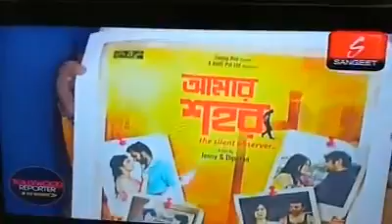Sangeel bangla exclusive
The Film II আমার শহর
Produced By II RMIT Pvt Ltd
Producer II Sanjay Roy
Director II Jenny and Dipayan

Cast II Indrashis II Silajit II Rudranil II Sayani II Sampurna
            Priyanka II Samadarshi II Sourav II Wrik II Santilalda
            Joyda II Rajatda II Nityada II Nitish II Ankan II Sridip
DOP II Ujjal Banik
Music II Sayan-Arindam II Sanjib- Sibashis
Edit  II Subhajit Singha
Sound II Hindole
EP II Bhaskar Mishra
Background II Santojit
Art II Tapan Seth
Colorist II Debojyoti Ghosh
Post Production II EDIT FX
VFX II Prime Pixel
PR II Rudraksh
Assistant II Soumen II Indraneil II Pawan
Synopsis II The Movie “Amar Sahor” deals with efforts to establish
                  identities and which becomes a constant struggle
                  between hope and despair .The movie revolves round the
                  protagonist(“Rudra”) played by Indrasish Roy and the flashback technology has been put to use to achieve the much required dramatic feel!Saayoni (Sayoni) plays a crime reporter for a channel and Sourav (Arnab)a real estate project developer.Sampurna(played by Soumita),a struggling actress and a determined soul who wishes to be successful at any cost.Priyanka plays a magnificent character and currently it’s being kept at wrap.Shilajit dawns the cap of ACP Kamlesh,a very strong character in the flick.Shantilal Mukherjee will do justice to another character which is again being kept secret for the creation of mystery…

                                  R=WA1